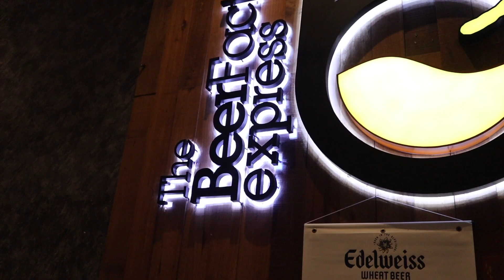A WEEK IN THE LIFE OF A FASHION DESIGN STUDENT IN MALAYSIA|H&M haul🛍,school,assignments📚,cooking🥘